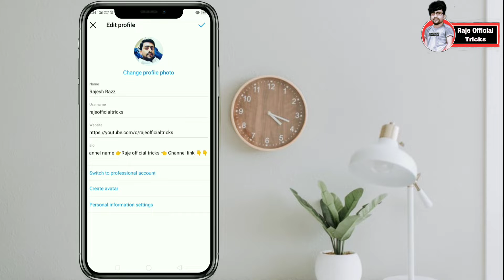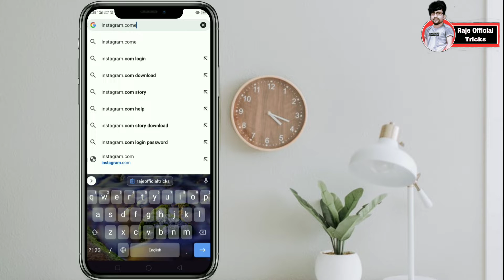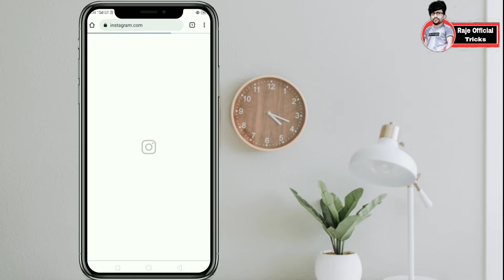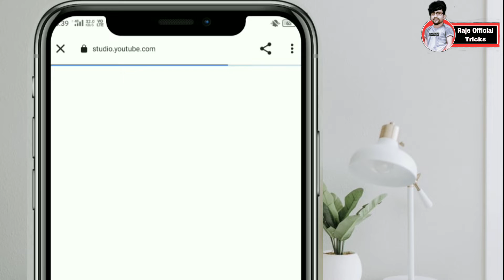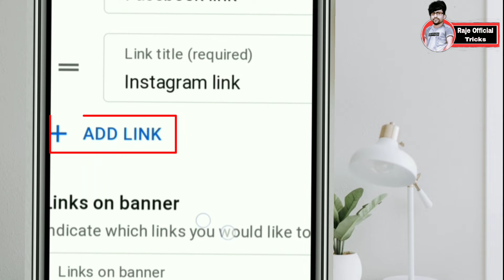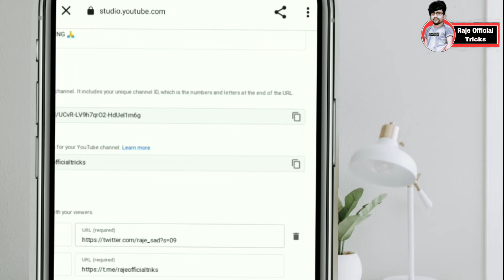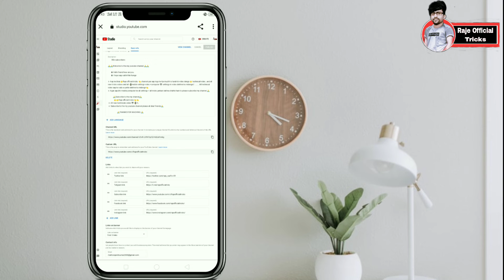YouTube Par Instagram Ka Like Kaise Add Kare || Social Media Ka Like Youtube Se Kaise Add Karen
Instagram Link Youtube Mein Kaise Dale || How To Add Instagram Link In Youtube About | Youtube About

How to add social media link in youtube about | Instagram link youtube ke about section me kaise dale | Dosto is video me ye sari jankari stap by stap dekhne ko milenge

(Q) Your Question ⁉️

Instagram link youtube channel ke about section me kaise dale
Instagram link youtube me kaise dale
how to add instagram link in youtube about
how to add social media link in youtube about section
how to add instagram link in youtube channel
Instagram ka link youtube me kaise dalen
Instagram link youtube discription me kaise dalen
Instagram link youtube channel me kaise dale
Youtube video me instagram link kaise dalen
Instagram ka link copy karke youtube me kaise dalen
Instagram story me youtube link kaise dalen
Instagram highlight me youtube link kaise dalen
how to make instagram link
Instagram link copy kaise kare
how to link instagram youtube in hindi
how to Link instagram to youtube banner
how to link ig to youtube
how to connect instagram to youtube
Youtube about section me instagram link kaise dalen 2022